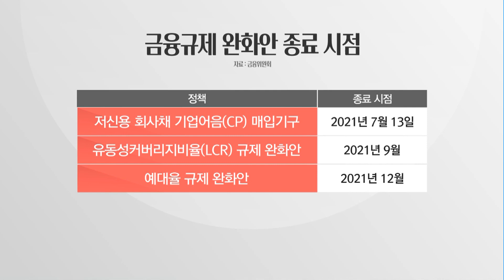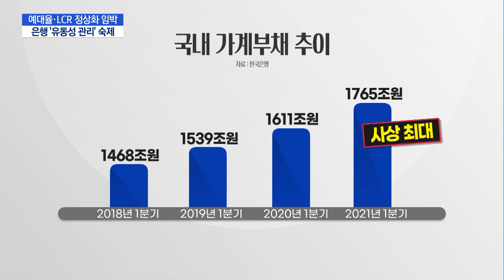예대율·LCR 완화조치 정상화 임박…은행권 '유동성 관리' 숙제 / 머니투데이방송 (뉴스)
06/23 MTN 핫라인 5

코로나19 이후 한시적으로 풀어줬던 금융규제 완화 조치가 다음달부터 속속 종료됩니다. 백신 접종이 이어지고 있고, 경제 회복세를 고려하면 완화 조치는 이번에 종료될 가능성이 높은데요. 특히 가계부채가 사상 최대로 불어난 상황이라, 유동성을 풀어주는 규제 완화안을 더이상 지속하긴 쉽지 않을 것이란 분석입니다. 허윤영 기자입니다.